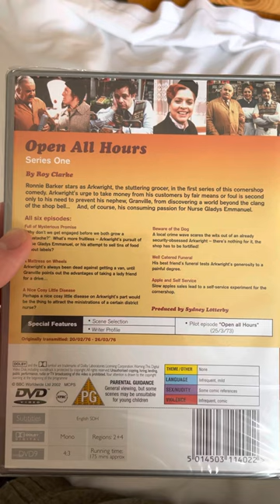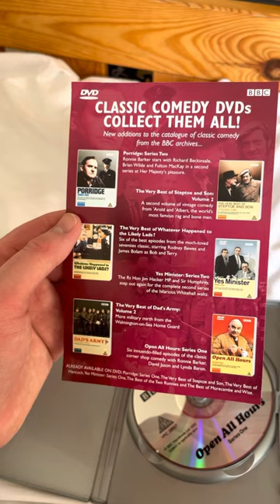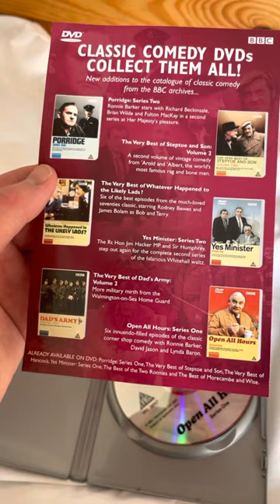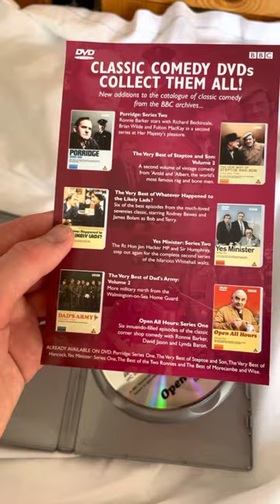Open All Hours Series 1 DVD Review